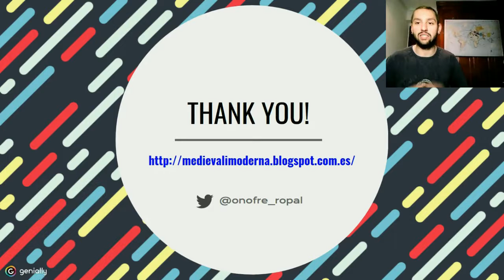2nESO Amèrica colonial Tema 9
L'Amèrica colonial: economia, societat i política